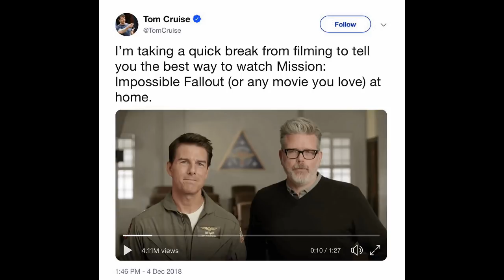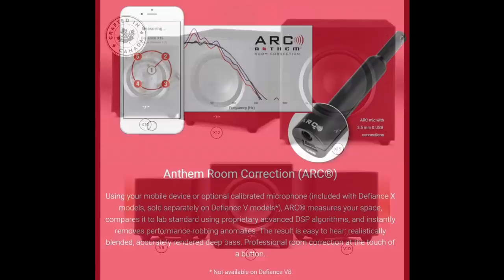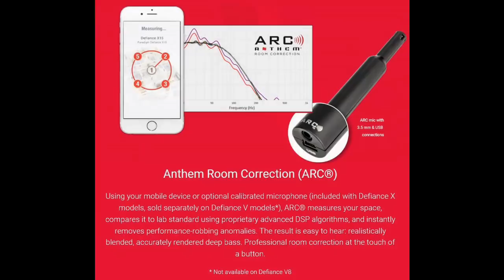AVRant Podcast #621.0 - Protection Mode (RBH Impression, Ascend Sierra, Paradigm Defiance & more)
0:00:00 Our Listeners of the Week
are Robert G. for his donation, our 76 Patreon Patrons, Jason Gregg and Greg, who both offered to give Tom's brother a replacement PS3, and Boshko, who told SVS his dual PB12-NSD purchase was because of us.

In the news, Karl R. let us know that Arcam has joined the IMAX Enhanced program. The latest firmware update fixed the HDR light fluctuation issue on 2018 LG OLED TVs. Oppo is now licensing HDR10+, even though they've stopped making 4K Blu-ray players. And Tom Cruise went hilariously old school to get you to turn off motion smoothing.

Infinite Gary recommends the Music Hall MMF-1.5 Turntable, although we've a sneaking suspicion it's based on the same design and parts as the Fluance RT81, which is based on the Audio-Technica AT-LP120.

0:15:49 Ed tried using a Monoprice Speaker Selector in reverse so that four amplifiers were all wired to a single pair of speakers, with the hopes of being able to easily switch between active amps. But there was still an electrical connection between all four amps with that speaker selector, so we suggest building a DIY mechanical switch, or possibly trying a Monoprice 4-Channel A/B Speaker Selector to see if it's A/B channels isolate well enough. The Monoprice 2-Channel A/B Speaker Selector should let him switch between two sources connected to one pair of speakers.

0:25:01 DJ asks if playing Ultra HD Blu-rays on a 1080p display offers any picture quality advantages.

0:27:36 Monty N. gets our thoughts on using a 2.1 setup while renting, and our suggestions to go with RBH Impression Elite Series speakers with an SVS SB-2000 subwoofer and a Marantz Slimline Receiver, or considering the Ascend Sierra-2 speakers if his budget allows.

0:35:55 Infinite Gary is interested in the new Paradigm Defiance subwoofers and wants to know how their new ARC equalization compares to the older Paradigm Perfect Bass Kit.

0:42:01 Allen G. discovered several ground loop and other noise issues when he tried to use his older Receiver as just an amplifier along with 12 Volt triggers and some other connections. We start by recommending Sewell Strike Banana Plugs. Then we talk about Harmony Precision IR Cables, and checking his Epson 5040UB picture modes to make sure he's seeing HDR.

0:54:17 John C. gets our suggestion to try the new HiFiMan Sundara planar magnetic headphones with an Emotiva TA-100 integrated amp. Then we discuss 5.1 vs. 7.1 vs. 5.1.2. And suggest getting a calibrated UMIK-1 from Cross-Spectrum Labs.

1:07:26 Nathan D. wants to help his parents easily switch between a "day mode" and a "night mode" on their TV, so we suggest using a Harmony button sequence, plus some other thoughts.

1:12:35 Bob G. has Snell speakers that we know are high quality, but he's having trouble with dialogue intelligibility, so we discuss why that might be, before he goes buying new speakers, although we mention an RBH Impression Elite Center or Ascend Sierra-2 as speakers we know would never be "to blame".

1:19:32 Adam L. gets our thoughts on how best to deploy four in-ceiling speakers.

1:22:22 Rob F. has us try to figure out why Dolby Vision signals sometimes drop out when passing them through his Receiver.

1:25:44 Josh F. has an SVS PB-2000 that's acting up.

1:28:22 Boshko finds out which Canadian-made speaker brand is our favorite.

1:29:44 Andrew T. gets our lists of podcasting equipment, including: Audio-Technica AT2005USB & AT2020 microphones, ART USB Dual Pre & AudioBox PreSonus 44VSL pre-amps, Audacity & Reaper audio recording software, and ManyCam & OBS Studio video recording software.

1:37:10 J.R. gets our recommendation for the Everything is Alive Podcast. Then we recommend RBH Impression Series or Ascend Acoustics SE Series speakers, and discuss where we think he should position his Surround, Back, and overhead speakers.